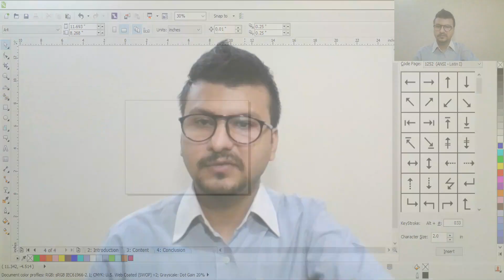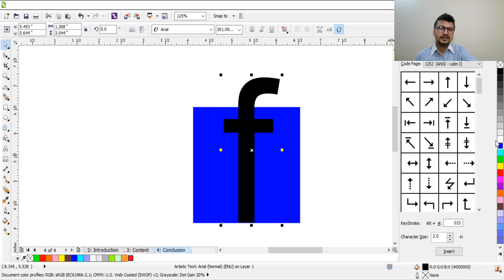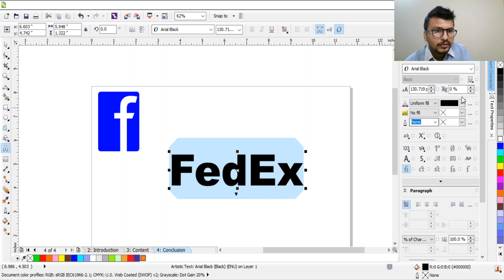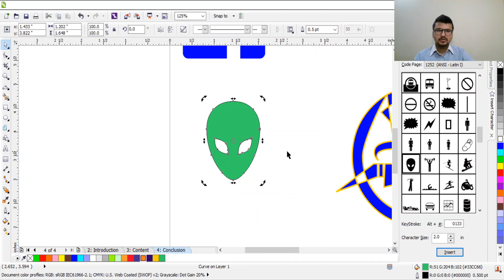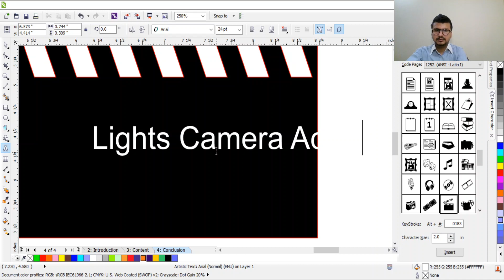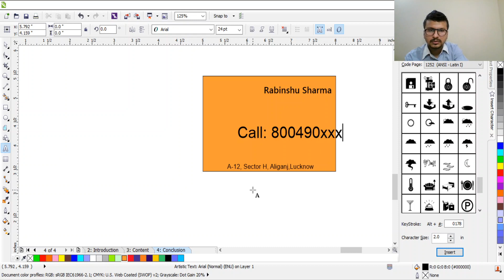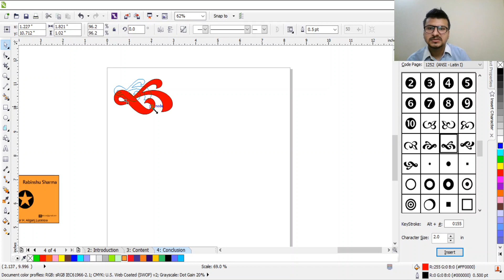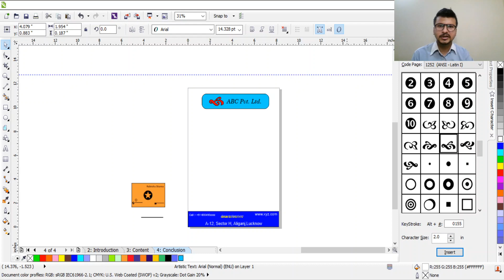Logo & Corporate Stationary Design | Rabinshu Sharma | Lecture 06